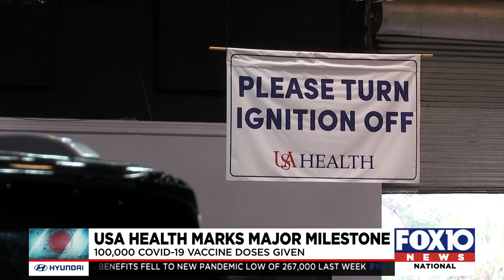USA Health administers 100,000th dose of COVID vaccine